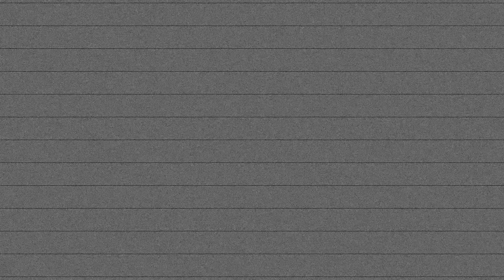Lana Shea - Untitled ( Prod. By @KillTheComputer ) [ TCE Mic Check ]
Lana Shea - Untitled
Produced by Kill The Computer

NEW TCE Mic Check featuring Lana Shea, performing an unreleased / untitled track produced by Kill The Computer.